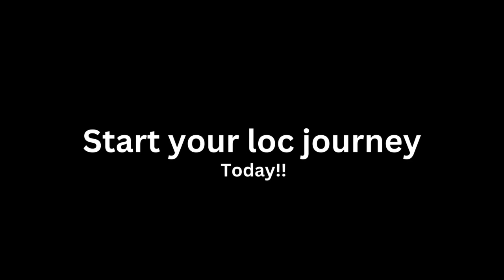1 Year 4- & 5-Month Loc Update | December 2022 | January 2023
I put 12/2022 & 1/2023 Loc updates into one video. In 2023 I wasn't really doing update on my hair. I guess the excitement of the journey faded away, but I did find some decent footage to share. I think my hair graduated from starter locs to something else this year.